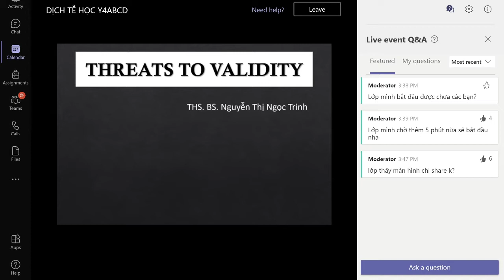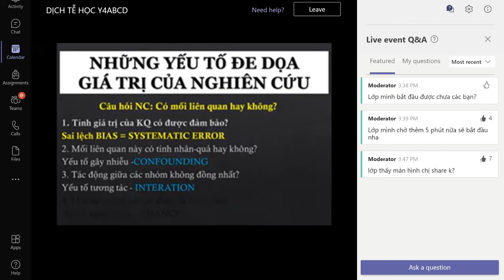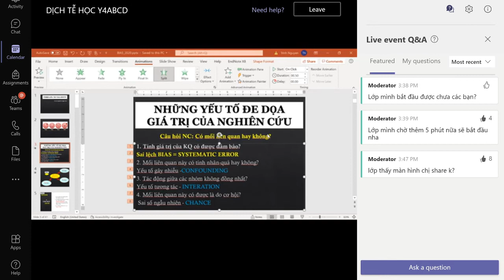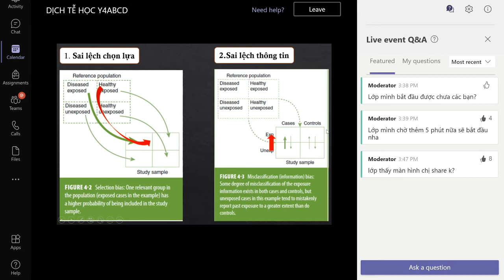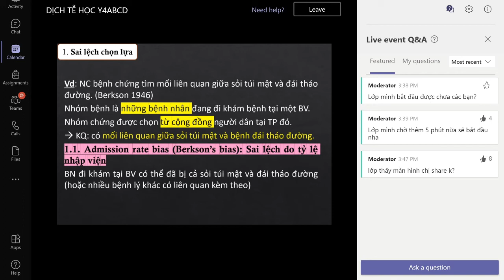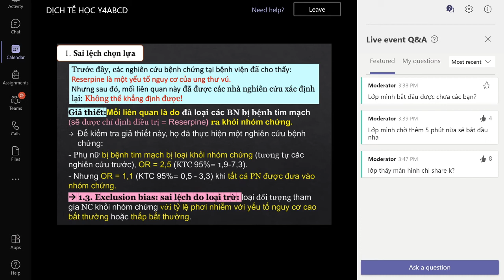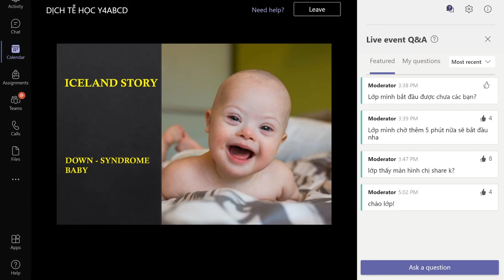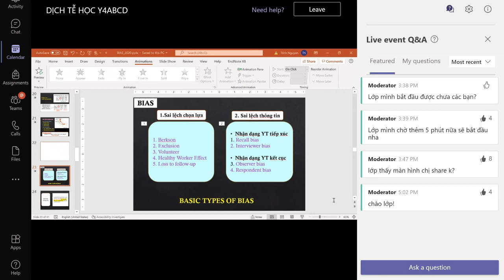NHỮNG YẾU TỐ ĐE DỌA GIÁ TRỊ CỦA NGHIÊN CỨU 8/6/2021